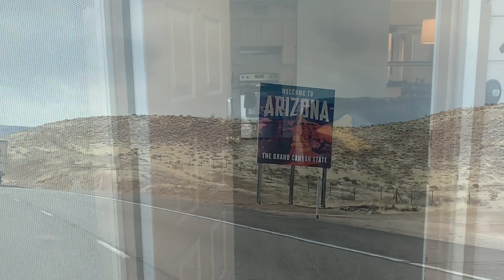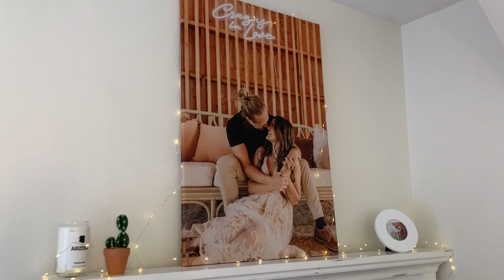HUGE LIFE UPDATE!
goodbye long distance!!